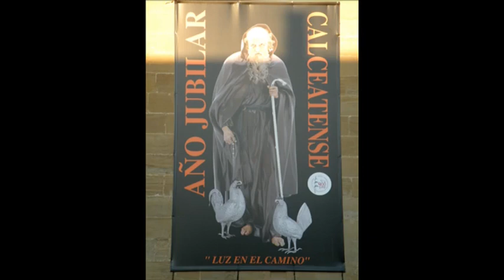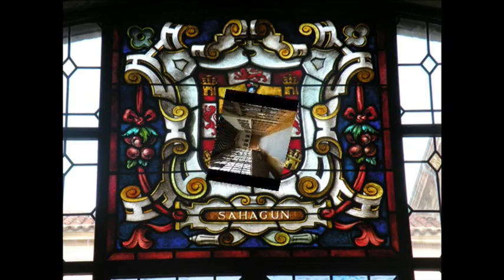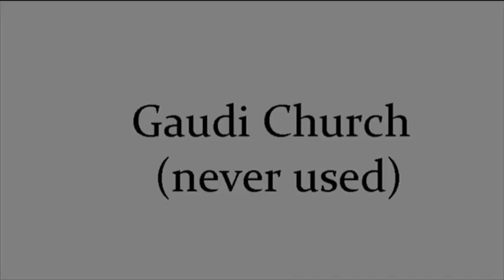Camino de Santiago de Compostela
Most travelers walk one of the many pilgrimage roads to Santiago de Compostela.
View and purchase photos by country or theme and watch v ideos from around the world.